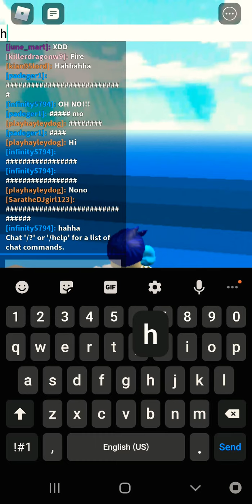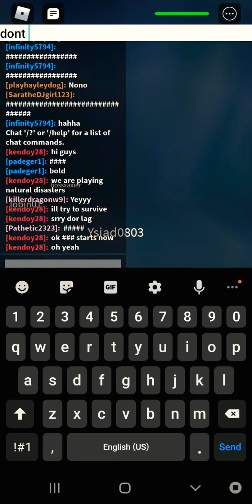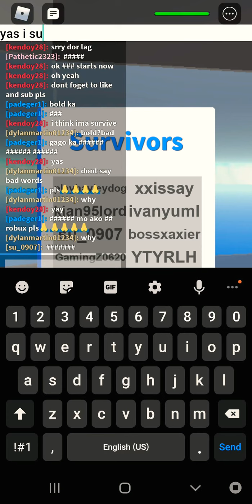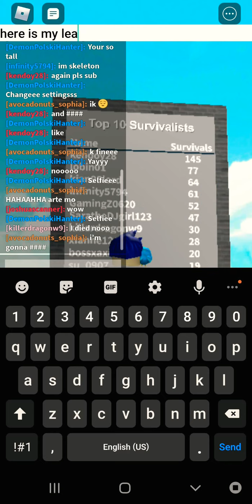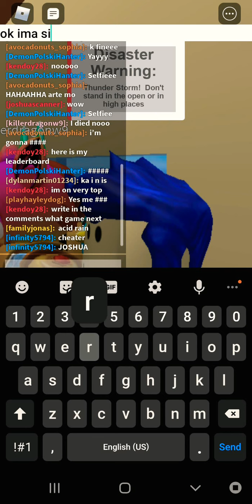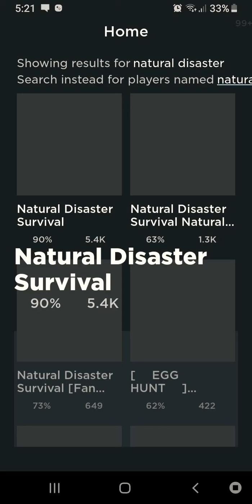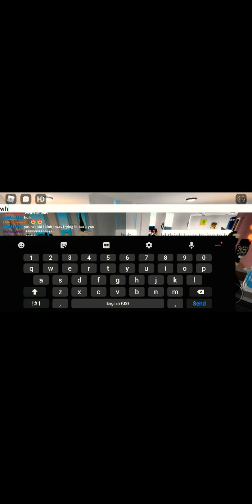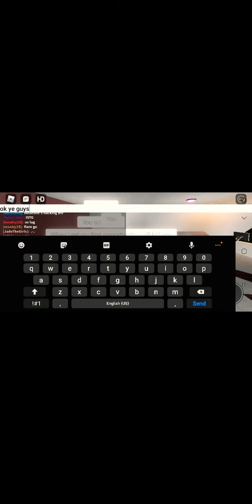My very first game tell me if u like it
This is roblox download it